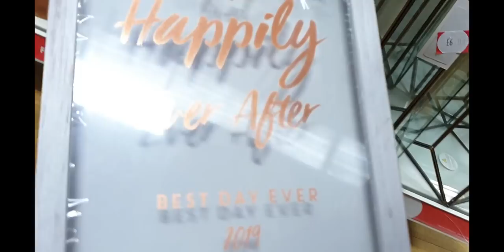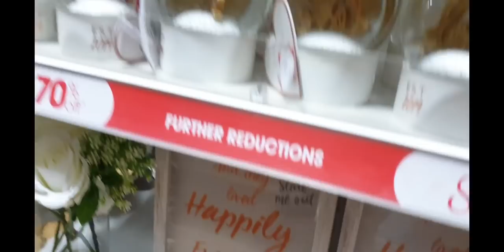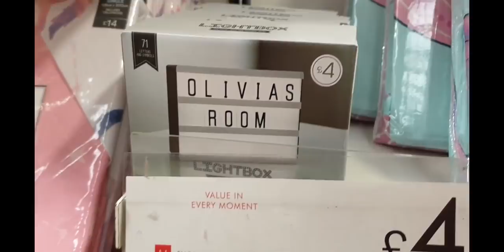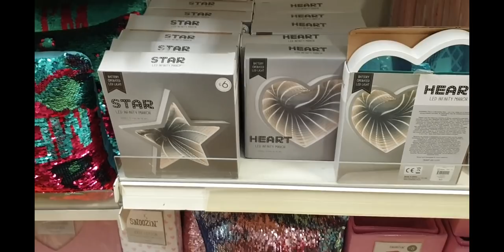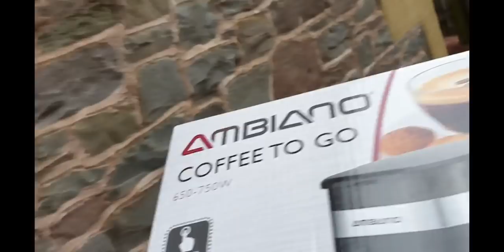💥Shop tour matalan💥Urodziny Krzysia🥳 Praktyczny prezent🎁 Haul z siaty🛍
Link do

ADRES do korespondencji oraz wspolprac:

Agnieszka Ciszewska
54 Croft Street
TD1 3BP  Galashiels
Scotland